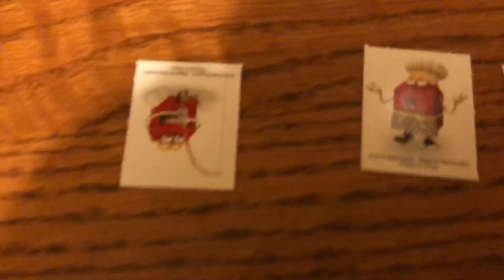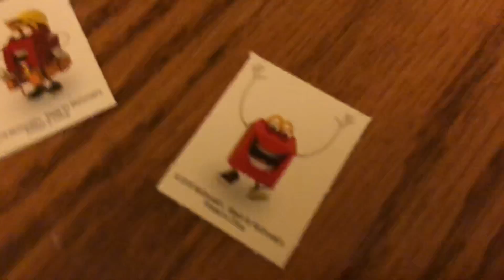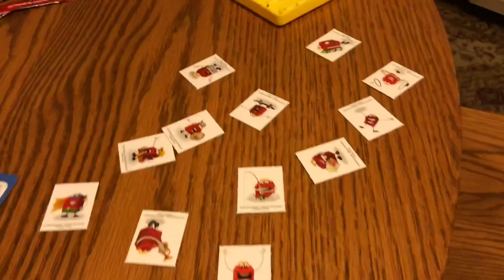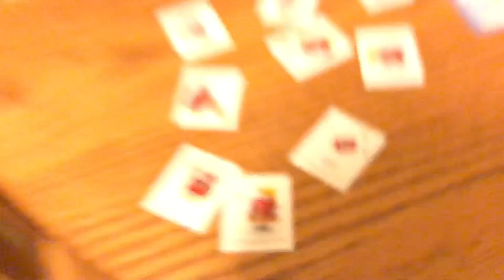Guess who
There won’t be a lot of videos tomorrow I have a field trip there will only be 2 vids.